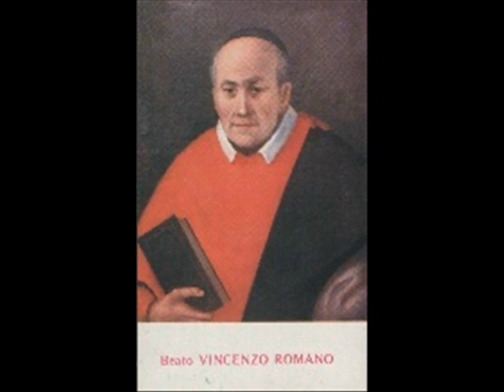Beato Vincenzo Romano.A Torre Del Greco